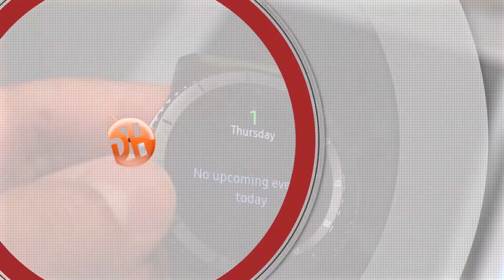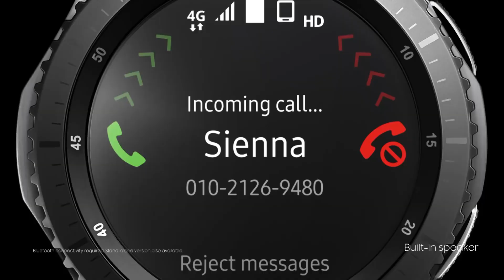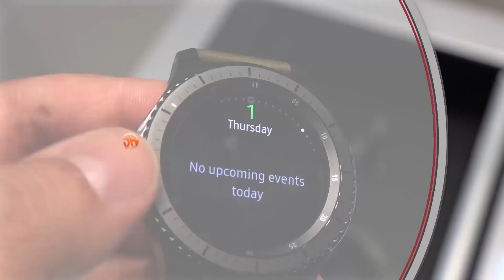Samsung Gear S3 Ülkemize Geldi: Tüm Detaylar | Emre Tezbaşaran Röportajı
Samsung'un yeni nesil akıllı saat modeli Gear S3 ülkemizde lanse edildi.

Bu inceleme videosu gibi son çıkan teknoloji ürünlerinin Türkçe incelemelerini yapıp tavsiyeler verdiğimiz videoları toplu hâlde bu oynatma listesinde bulabilirsiniz

Ofis içindeki sohbet videolarımızı paylaştığımız Ofis Günlüğü videolarına ise bu oynatma listesinden ulaşabilirsiniz